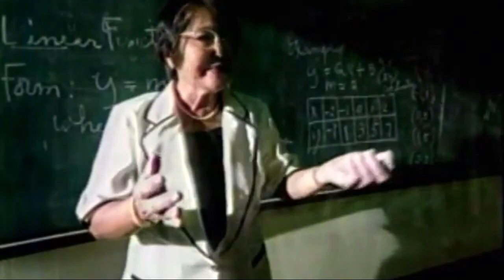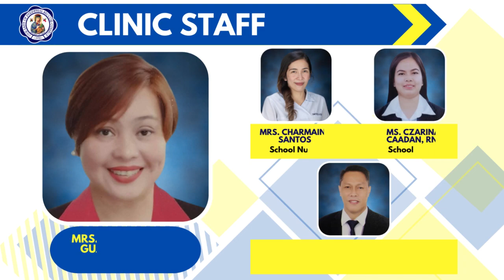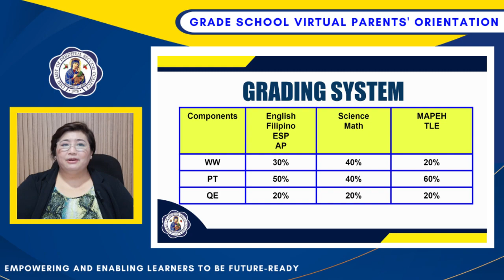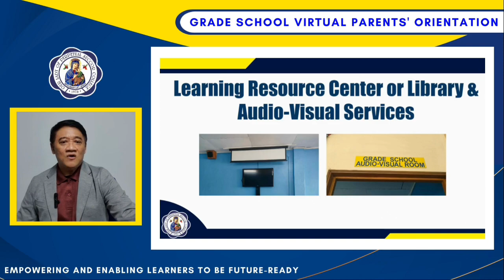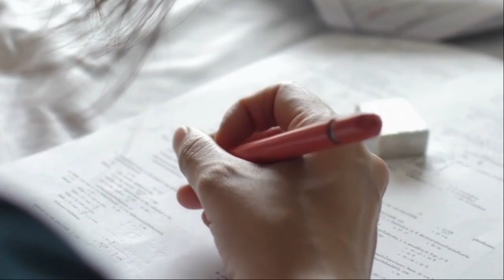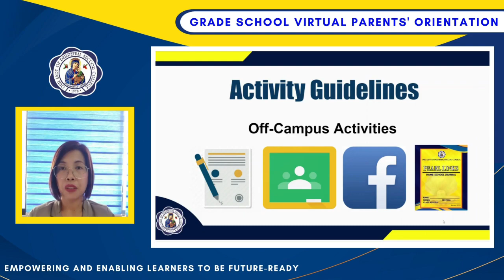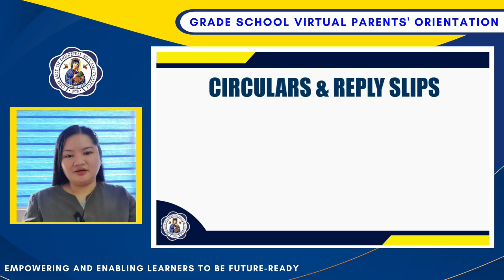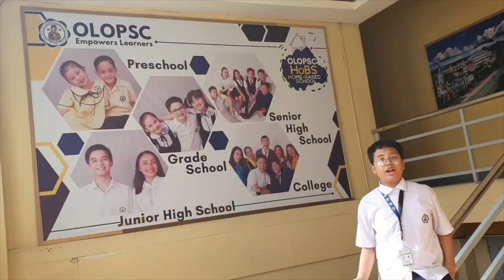OLOPSC Grade School Virtual Parents' Orientation SY 2023 - 2024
OLOPSC Grade School Department in collaboration with the PS-GS Guidance Center welcomes our dear Parents, Guardians, and Pupils to School Year 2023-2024.

Thank you very much, and we look forward to another great year of partnership with you this school year.